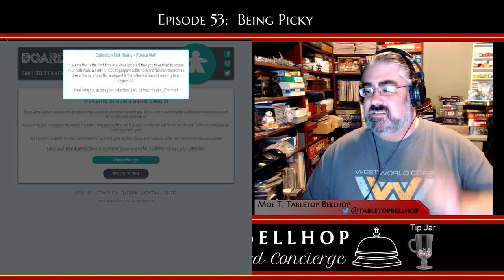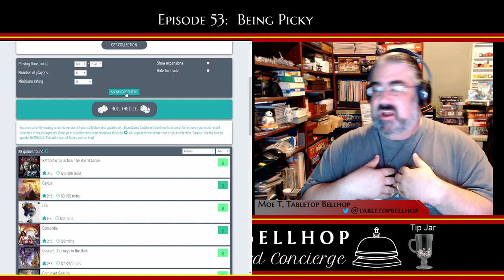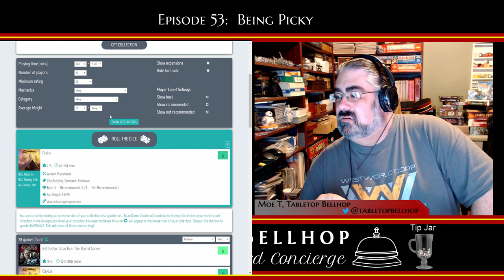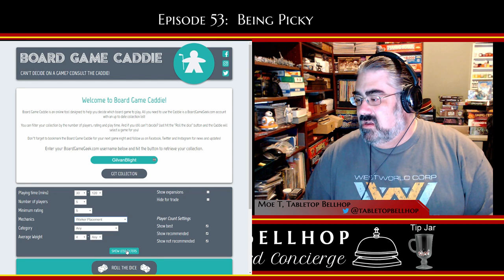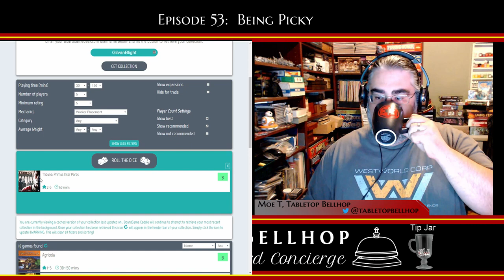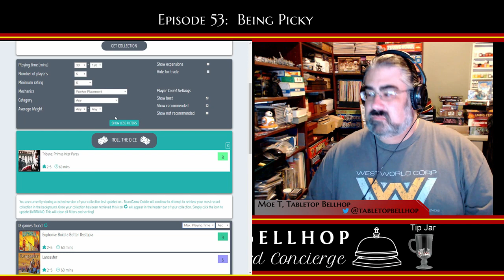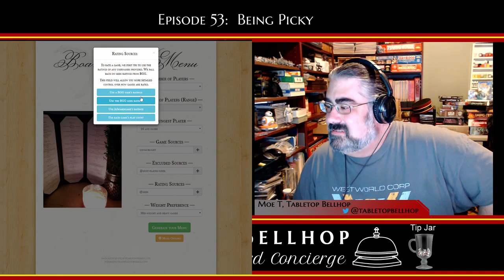Ep.53: Being Picky - Tabletop Bellhop Gaming Podcast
At Tabletop Bellhop we answer your game and game night questions, go "Ask The Bellhop" . Being Picky - How to pick what games to play on game night. Also a review of Raiders of the North Sea and some double date night gaming.

This is the 53rd episode of the Tabletop Bellhop Gaming Podcast, an edited version of our live show recorded on August 7th, 2019. Join us as we stream live every week Wednesday’s at Nine Thirty Eastern

This episode includes:

**---Viewer/Listener Feedback---00:01:25**

**---Ask The Bellhop---00:07:51**

Juho Rutila writes:

We have an established gaming group of five friends. We get to play about every other month so we want to cherish the time we have found. What would be some of the styles in selecting which games to play? We have now introduced the “Dealer’s choice” so the host of the night gets to pick one game. Selecting games has not been a problem for us except we don’t all get to play the game we would want as everyone is quite happy with the games we play but what kind of ways have you seen? Voting? Dictatorship? Round-robin?

**---Announcements---00:58:46**
Newsletter:
Sign up for our newsletter. Get weekly updates about everything going on at The Bellhop in your mail.

We are just waiting on GenCon to end and then we will get started on the Zenteeko givaway.

**--The Road to Extra Life--00:59:54**
Our first Road To Extra Life event is scheduled for Saturday August 24th! This event coincides with the official Extra Life Tabletop Appreciation Weekend.

If you are local, come down to The CG Realm for 12 hours of gaming goodness, from 10am to 10pm. If you can’t join us in person tune in to our twitch channel where we will be streaming the entire event LIVE.

**---Raiders of the North Sea - Review---01:01:05**

A look at Raiders of the North Sea. Published by Renegade Game Studios and designed by Shem Phillips. Featuring art by the awesome Mihajlo Dimitrivski aka Mico.

**---Tabletop Gaming Weekly---01:09:17**
A look at what games hit our tabletops over the last week.
Go Cuckoo,
The Game,
Red 7,
DC Deck-Building Game: Confrontations,
Raiders of the North Sea,

Related blog post:
Red 7, the Game, and More for a Double Date Game Night

**---Blog Plug and Patreon Shout Out---01:31:55**
Head over to the Tabletop Bellhop Blog where you can read more about today’s topics and more.